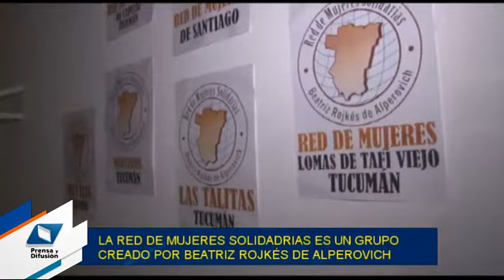La Red de Mujeres Solidarias se expande por el país - Gobierno de Tucumán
Se realizó la inauguración de una nueva sede de la Red de Mujeres Solidarias en la provincia de Buenos Aires y se llevó a cabo en el Club Vilo de Vicente López.
E la oportunidad,  la presidenta de la Fundación Banco Provincia Karina Rabolini manifestó su optimismo al poder compartir y premiar a mujeres que realizaron acciones solidarias. “Tuve la oportunidad de ver el trabajo que realizan estas mujeres y como ayudan para que las personas tengan una realidad mejor”.
La Red de Mujeres Solidarias es un grupo creado por Beatriz Rojkés de Alperovich. En este espacio, se realizan tareas buscando reivindicar y redimensionar la actividad social y política de nuestro medio.
Esta organización solidaria cuenta con 20 distritos donde ya participan 5.000 mujeres y  busca fomentar el desarrollo íntegro de la persona en el plano social, existen una serie herramientas para que, justamente, puedan adquirir habilidades que le permitan insertarse en actividades productivas, lanzarse en emprendimientos personales o simplemente hallar un pasatiempo útil, donde se dictan talleres y cursos. Cuenta con 20 distritos donde participan 5.000 mujeres
Del evento participaron la ministra de Desarrollo Social Beatriz Mirkin, la Diputada Nacional Miriam Gallardo, la Referente de la Red de Mujeres de Aguilares,  Elia Fernández de Mansilla.